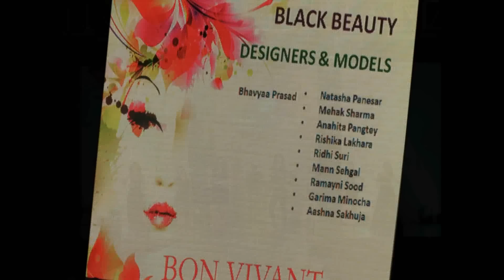Fashion Show at Modern School, New Delhi by Bhavyaa